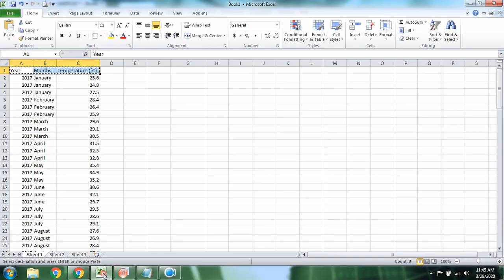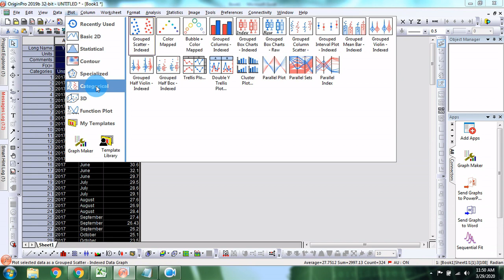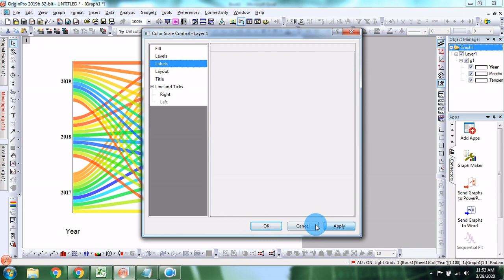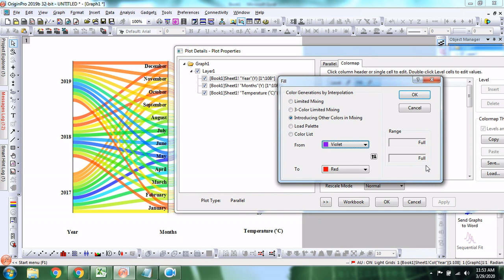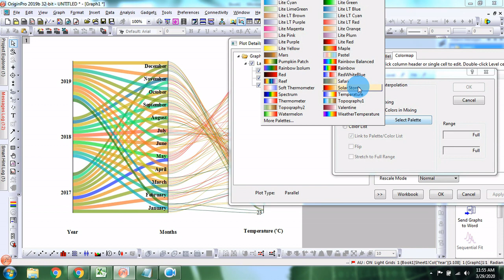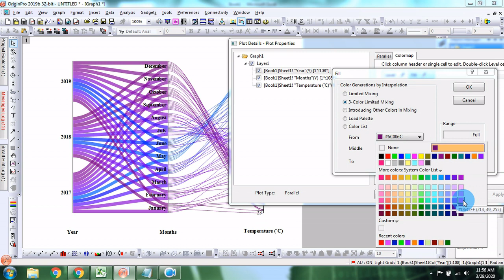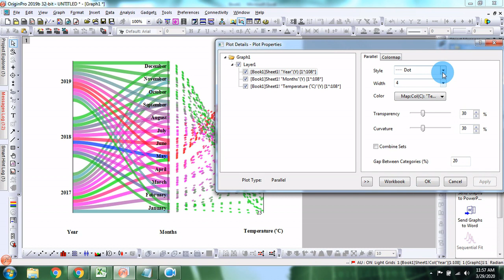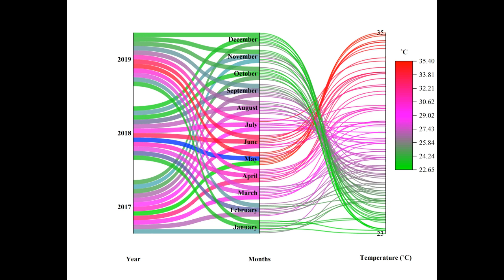How to create a Parallel Plot in OriginPro | Bio statistics | Statistics bio7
How to draw a Parallel plot in originpro.